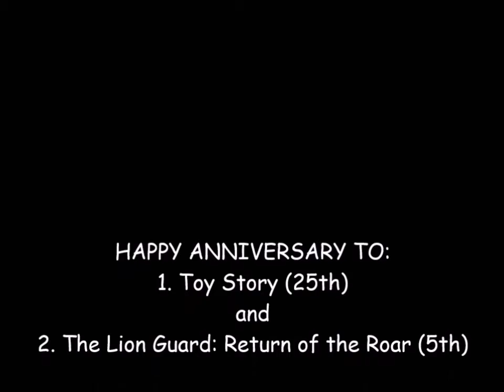Buzz Lightyear Fights Janja (Early Anniversary Meme)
This was uploaded 11 days early because I don't really know of a good way for Buzz Lightyear to react. This is in case any constructive criticism is to be posted.

This is the best I know concerning how Buzz Lightyear should react.

It's supposed to be for the 25th anniversary of Toy Story and the 5th of the TV premiere of The Lion Guard: Return of the Roar.